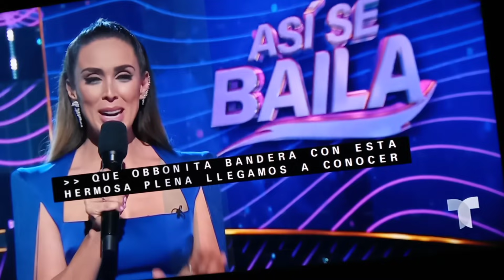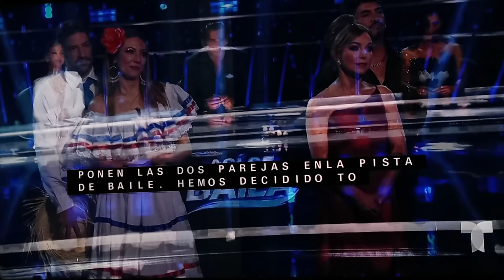Ultimo bailé ante de ir en peligro de eliminación